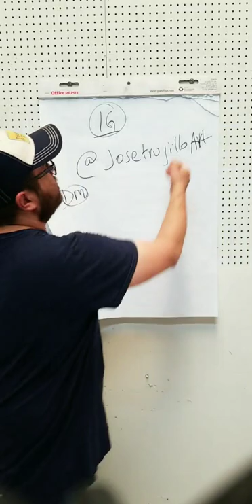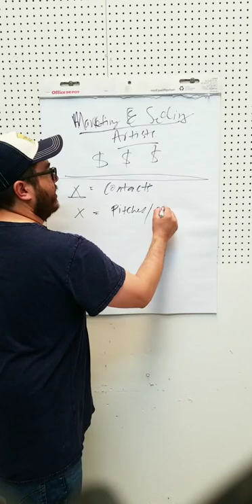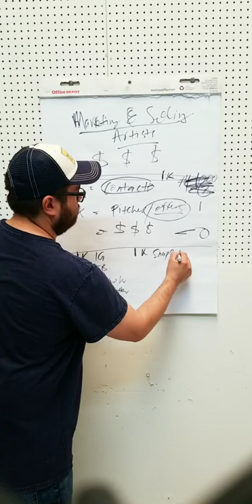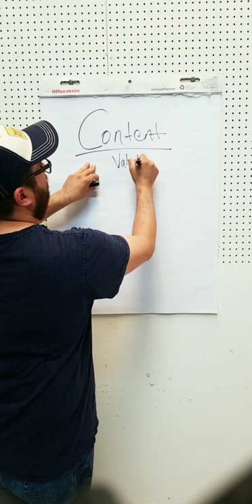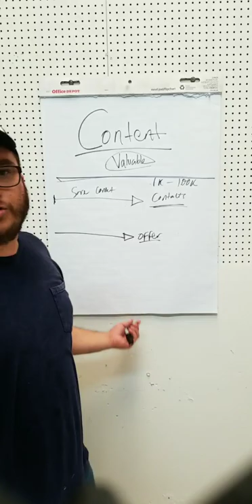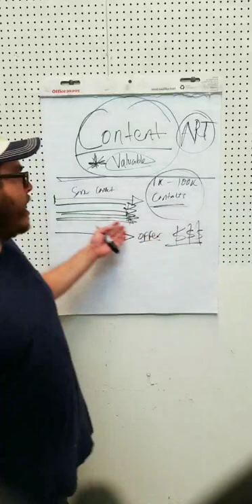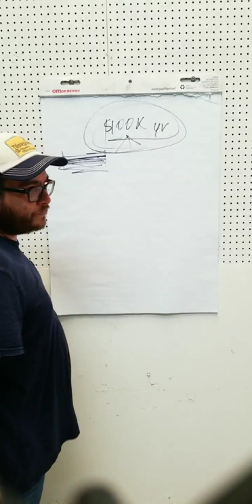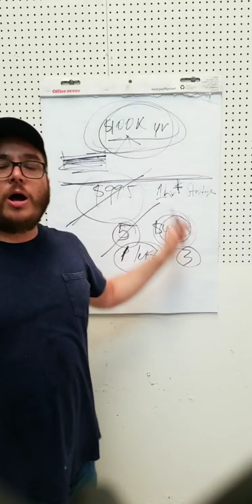Marketing Your Artwork by Artist Jose Trujillo